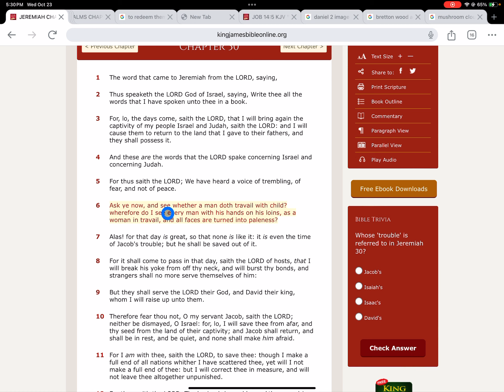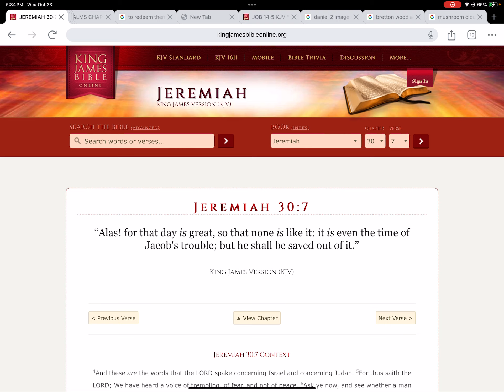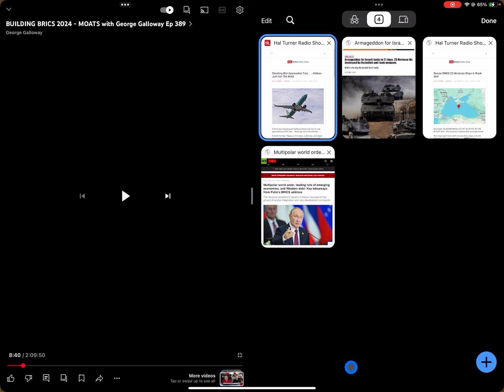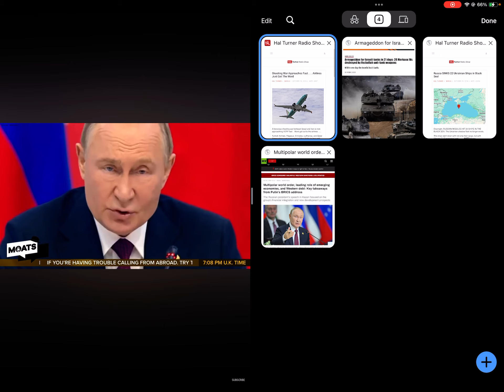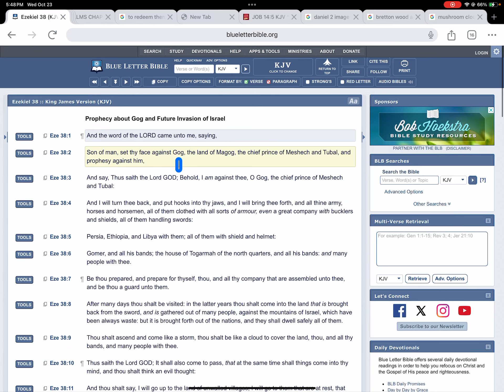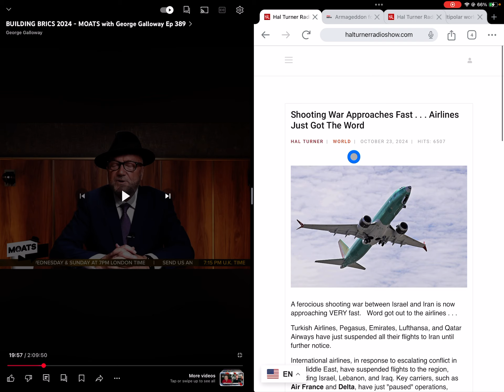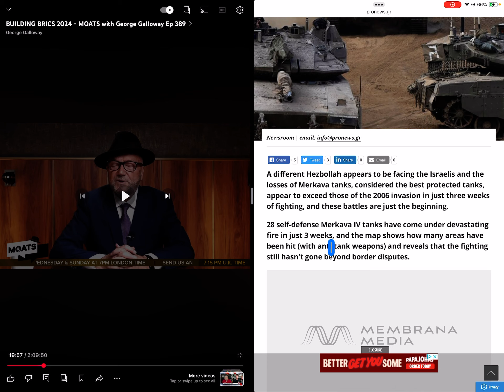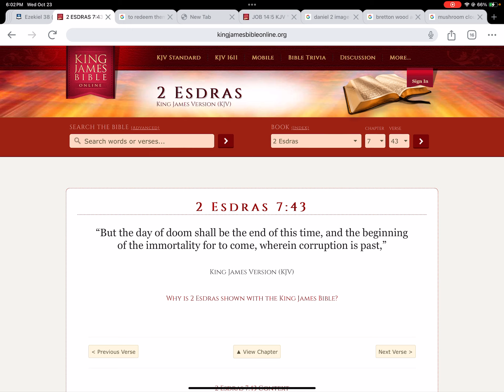WW3 Update;;BRICS, Imminent Israel attack on IRAN. Major airlines cancelling flights to the region.